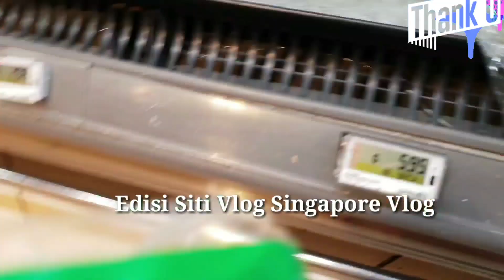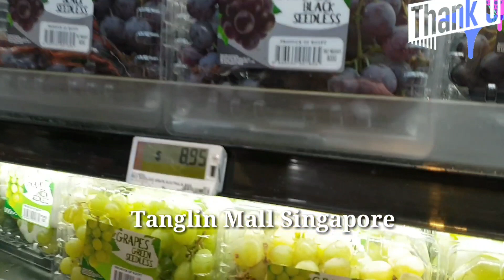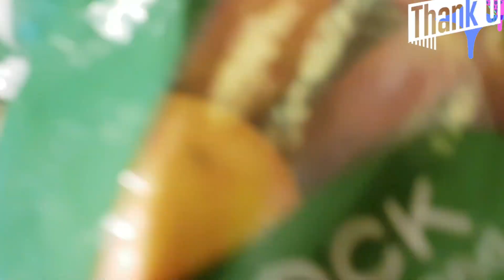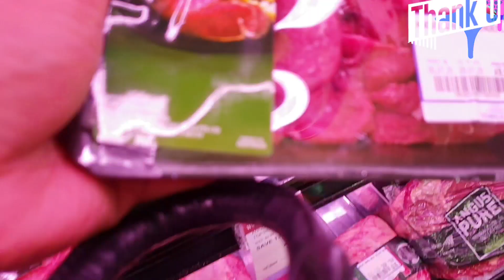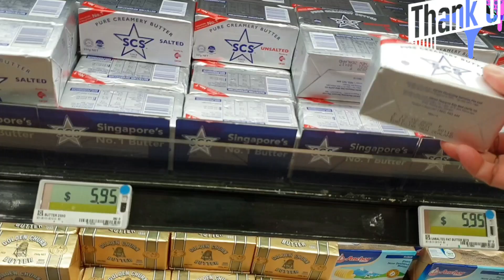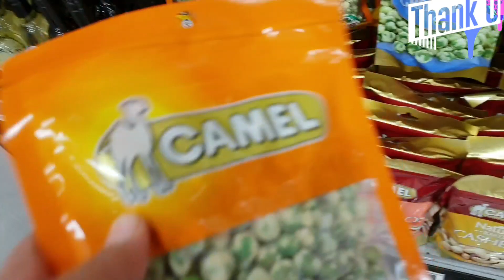SINGAPORE SUASANA TERKINI DI SUPERMARKET SINGAPORE BELANJA MINGGUAN Belanja Buah Sayur Organik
*Hallo Semuanya Semoga kita semua selalu dalam Lindungan_Nya Allah swt Aamiin ya Allah

*Bertemu lagi di Video saya
*Edisi Singapore Vlog Siti Vlog
*Shopping Belanja Mingguan
*Tanglin Mall Singapore
*Kali ini saya Belanja Buah dan Sayur Organik
*Belanja sayur dan Camilan juga..😁🤩
*Mall terdekat dari tempat saya kerja
Cuma 5 menit jalan kaki
*Belanja mingguan rutin
Semoga Terhibur